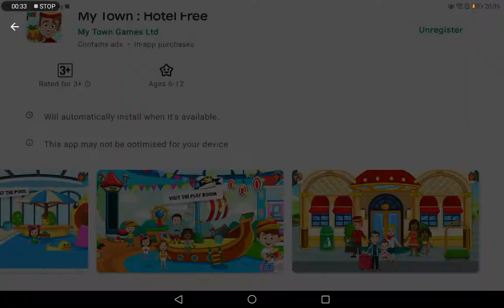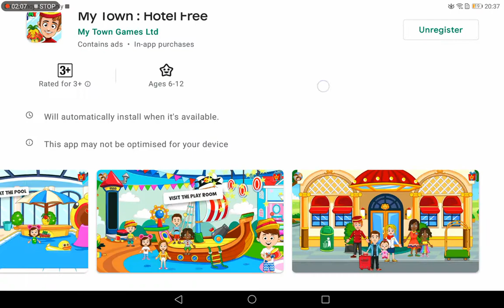My Town Hotel Free And My City Hotel Is Coming Soon